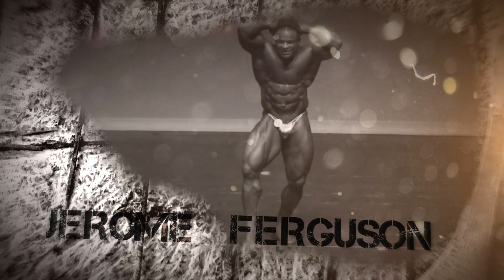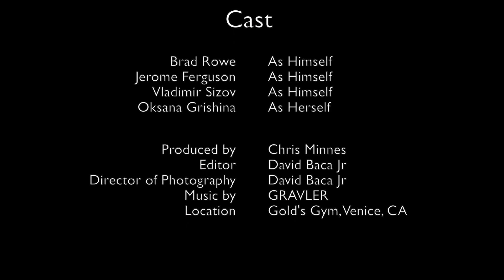OG's of Venice Beach - Episode 2 "Man Down"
Oksana Grishina takes on the task of teaching a group of bodybuilders how to perform a ballet routine.  By the end of the season they have to go in front of thousands of people and perform.  Watch the journey of these giant men becoming elegant ballerinas.